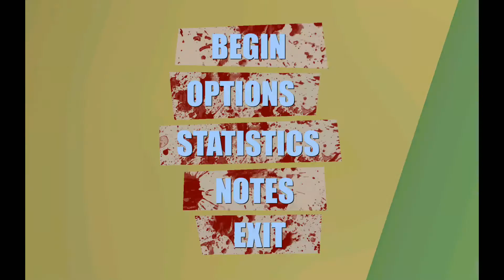Infection Mode Android Gameplay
*Thank you for your support! Infection Mode Gameplay by Feelnside Games

Game Description:

Unknown virus that transforms an ordinary person into a zombie gripped the world. A small percentage of people with a strong immune system, were able to survive, but now they have a dangerous enemy - zombies!
Features:
- Destroy zombies;
- Complete 4 challenging levels, performing various gaming purposes;
- Stop the time in difficult situations;
- Use any firearm from the 4 available;
- Undermine the zombies using grenades;
- Upgrade your character speed, immunity, health;
- Use anti-dote if you are infected;
- Set up your game records;
- Receive achievements.